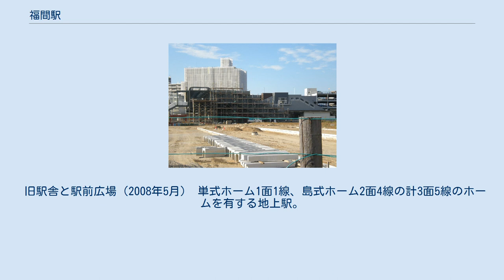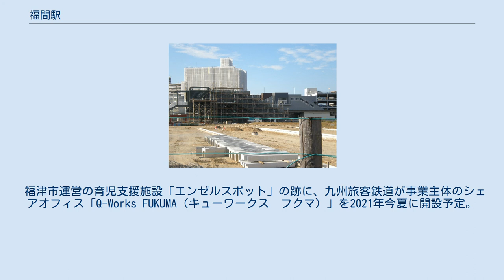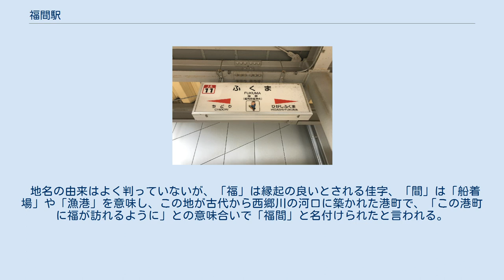福間駅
東口（2012年5月5日） 福間駅（ふくまえき）は、福岡県福津市中央三丁目にある、九州旅客鉄道（JR九州）鹿児島本線の駅である。
 1972年3月15日国鉄ダイヤ改正の際に快速停車駅となり、その後1980年10月1日国鉄ダイヤ改正時に、それまで運行されていた特別快速と快速が統廃合された際に一旦快速停車駅から外され、一時普通列車のみの停車駅となったことがあったが、程なくして再び快速停車駅となった。
また現在では朝夕は一部の特急が停車する。
宮地嶽神社の最寄り駅である事から大晦日から元日にかけては多数の臨時・団体列車が発着する。
 旧駅舎と駅前広場（2008年5月） 単式ホーム1面1線、島式ホーム2面4線の計3面5線のホームを有する地上駅。
2番のりばは上り到着・下り出発、3番のりばは両方向の折り返し運転が可能で、実際に当駅折り返しの列車が運転されている。
 2010年（平成22年）2月27日に新駅舎が開業し、2階に改札がある橋上駅舎となった。
 （旧駅舎から約70m門司側に移動） JR九州サービスサポートによる業務委託駅で、みどりの窓口および自動改札機が設置されている。
 西口（みやじ口）には2階建て約1,600m2の駅ビルがあり、店舗の他に福津市運営の育児支援施設「エンゼルスポット」（施設の契約期間終了に伴い、令和2 年3月15日(日)をもって閉館）や診療所が入居することになった。
 福津市運営の育児支援施設「エンゼルスポット」の跡に、九州旅客鉄道が事業主体のシェアオフィス「Q-Works FUKUMA（キューワークス　フクマ）」を2021年今夏に開設予定。
 東筑軒が調製・販売する。
 開業時から明治30年代までは、最多であった1900年（明治33年）度でも1日平均乗車人員は437人と不振であったため、貨物収入で損益の均衡を保った。
 2019年度の1日平均乗車人員（降車客含まず）は9,148人であり、JR九州の駅としては第17位である。
 開業時の地名（宗像郡下西郷村字福間浦）が由来。
「福間」は古くは「福満（ふくま）」とも読まれ、荘園の多い土地であった。
 地名の由来はよく判っていないが、「福」は縁起の良いとされる佳字、「間」は「船着場」や「漁港」を意味し、この地が古代から西郷川の河口に築かれた港町で、「この港町に福が訪れるように」との意味合いで「福間」と名付けられたと言われる。